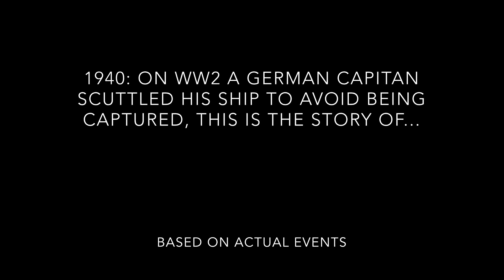Scuba diving at SS Antilla Wreck, Aruba 2013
The SS Antilla was a cargo ship that was launched in 1939 in Hamburg, when it left for its first trip to the Caribbean. In 1940, the ship was scuttled at Aruba by the crew during World War II when the Germans invaded Holland.

One of the largest wrecks in the Caribbean with 122 meter in length, it's lay down near Malmok Bay at 18 meters depth. At first sunk in one piece, after a storm the ship broke in two amidships, leaving a lot of cracks and openings to explore (without penetration), impressive and huge views of ship parts and abundant marine life.

You can spot a large barracuda twice on the video at some distance.

November 27, 2013 with Unique Sports of Aruba.